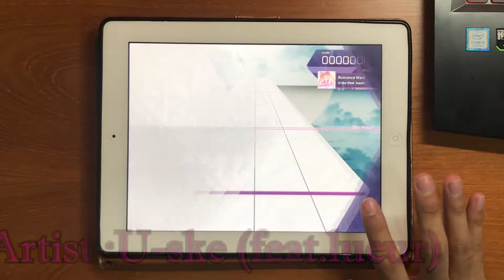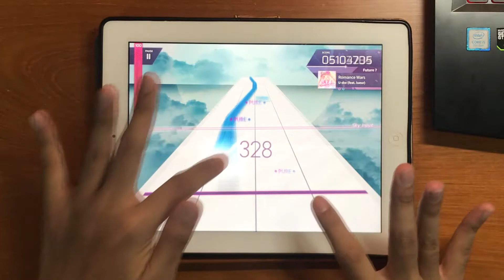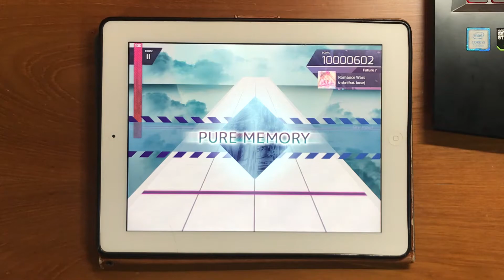【Arcaea】 Romance Wars (FUTURE) Pure Memory (Max-39)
Game : Arcaea
Song : Romance Wars
Artist : U-ske (feat.lueur)
Difficulty : Future 7
Device : iPad